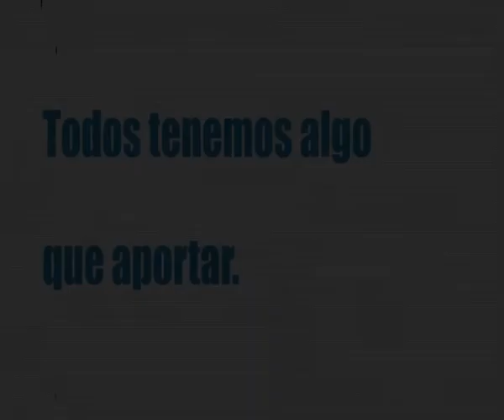Promocion del voluntariado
En colaboración con el Ayuntamiento de Leganés, realizado con alumnos de 2º dela ESO el IES Pedro Duque de Leganés en Marzo de 2014